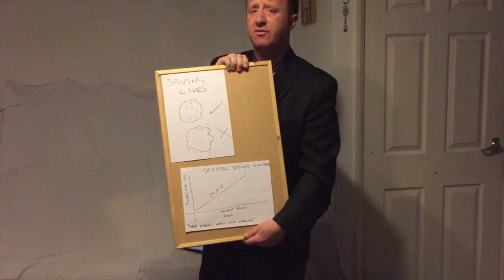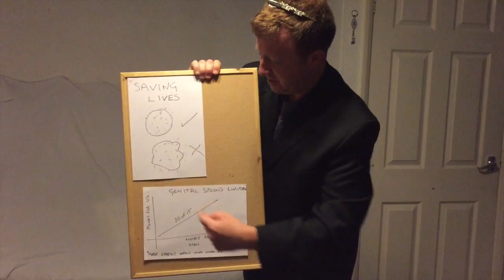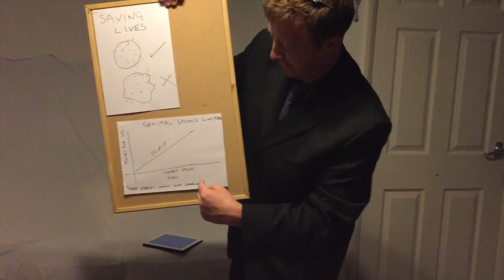Dragons Den Going Nuts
I am a small time comedy writer and potential actor (maybe), I can't do a lot to help people with cancer, but I can help raise awareness of testicular cancer. Make sure you check yoursleves regularly. If there is any video that I ever do that I hope goes viral it is this one. Spread the word, it's not embarresing to ensure you haven't got cancer.